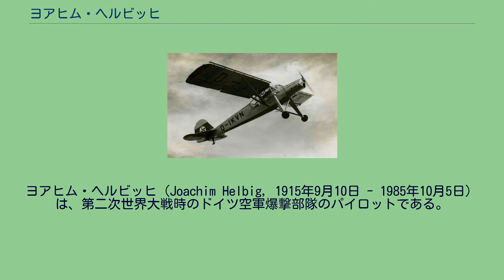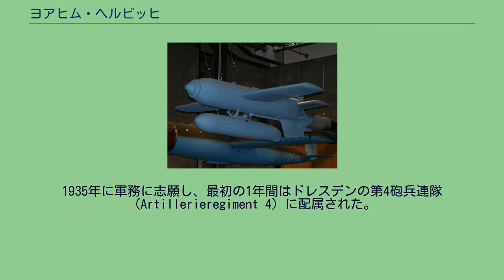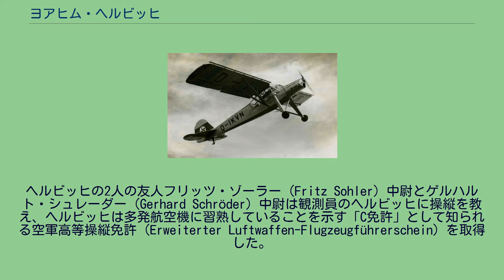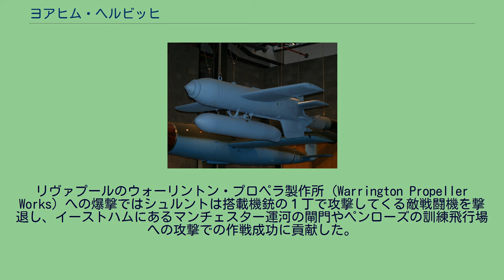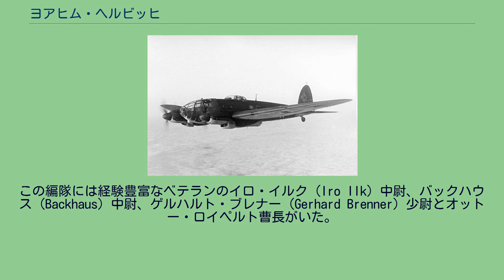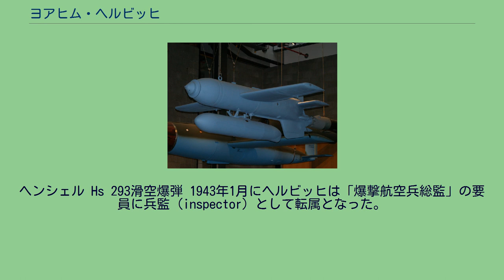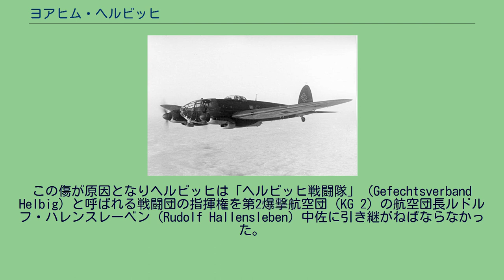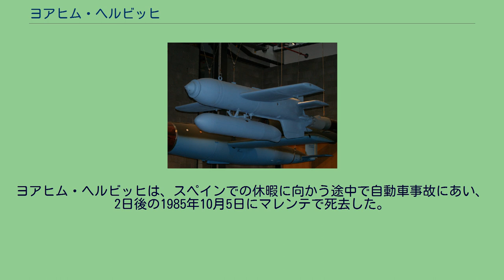ヨアヒム・ヘルビッヒ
ヨアヒム・ヘルビッヒ（Joachim Helbig, 1915年9月10日 - 1985年10月5日）は、第二次世界大戦時のドイツ空軍爆撃部隊のパイロットである。
480回の作戦行動で18万2,000トン数に上る連合国軍船舶を撃沈した。
ヨアヒム・ヘルビッヒは1915年に生まれ、1936年にドイツ空軍へ入隊した。
第二次世界大戦が始まると第1教導航空団（LG 1）で観測員を務め、ポーランド侵攻に参加した。
更にノルウェー侵攻、オランダにおける戦い、ベルギーの戦い、フランス侵攻に参加し、これらの戦いでの功績により1940年11月9日に騎士鉄十字勲章を授与された。
その後地中海戦域へ転戦し、マルタや英地中海艦隊への攻撃、ドイツアフリカ軍団（DAK）への支援に参加した。
1942年9月28日にヘルビッヒは、エルヴィン・ロンメル陸軍元帥の1942年夏の攻勢の支援と18万2,000トン数の敵船舶を撃沈した功により20番目の柏葉・剣付騎士鉄十字勲章受章者となった。
当初ヘルビッヒは作戦飛行を禁じられ、空軍の爆撃部隊を掌握する高級将校である爆撃航空兵総監（General der Kampfflieger）の兵監となった。
1943年8月に連合国軍のイタリア侵攻に対峙するLG 1の航空団司令に就任し、ヨーロッパでの戦争の終幕にはLG 1と第200爆撃航空団（KG 200）の残存部隊を率いて東部戦線で戦った。
戦後、ヘルビッヒはベルリンの醸造業者の支配人の職に就いた。
ヨアヒム・ヘルビッヒは、1985年のある日、スペイン旅行への途上で自動車事故に遭い、その2日後の10月5日にマレンテで死去した。
ヨアヒム・ヘルビッヒは1915年9月10日にザクセン王国のダーレンにあるベルルン（Börln）と呼ばれる集合住宅で生まれた。
田舎育ちの乗馬が大好きな少年であった。
1935年に軍務に志願し、最初の1年間はドレスデンの第4砲兵連隊（Artillerieregiment 4）に配属された。
1936年秋にレヒフェルト（Lechfeld）の爆撃機学校（Kampffliegerschule）へ転属となり、1937年4月に観測員と機上銃手としての訓練を終了するとシュヴェリーンの第152爆撃航空団（KG 152）「ヒンデンブルク」/第III飛行隊に配属された。
1938年11月1日にKG 152/第III飛行隊は第1教導航空団（LG 1）/第II飛行隊となり、ヘルビッヒはそこで非公式の操縦訓練を開始した。
ヘルビッヒの2人の友人フリッツ・ゾーラー（Fritz Sohler）中尉とゲルハルト・シュレーダー（Gerhard Schröder）中尉は観測員のヘルビッヒに操縦を教え、ヘルビッヒは多発航空機に習熟していることを示す「C免許」として知られる空軍高等操縦免許（Erweiterter Luftwaffen-Flugzeugführerschein）を取得した。
ヘルビッヒの受けた非公式の訓練は全ドイツ空軍の爆撃部隊の中でもユニークなものであった。
ハインケル He 111爆撃機 第二次世界大戦が勃発した時ヘルビッヒ少尉は、まだハインケル He 111爆撃偵察機（Kampfliegeraufklärung）の観測員であった。
ポーランド侵攻3日目のポーランド上空での偵察任務中にヘルビッヒはポーランド軍の偵察機を撃墜したが、その翌日オートバイ事故で負傷した。
この怪我によりポーランドでの作戦にはそれ以上は参加できなかったが、二級鉄十字章を授与された。
1939年10月には北海での英本国艦隊へ対する作戦に何度か参加したが、大したことは起こらなかった。
1940年4月9日にノルウェーで「ヴェーザー演習作戦」が開始された時には操縦訓練を終了していたヘルビッヒは、特にナルヴィク地域の地上部隊を重点的に支援するために飛行した。
この作戦でオールボーを離陸したHe 111機は英軍の拠点を低空で攻撃していたが、ある出撃でヘルビッヒ機の航空機関士は重傷を負い、左エンジンが高射砲に打ち抜かれた。
ノルウェーでの戦闘に参加したことによりヘルビッヒはナルヴィク・シールドを授与された。
1940年5月にオランダ、ベルギー、フランスへの侵攻が開始されるとヘルビッヒはユンカース Ju 88を装備するLG 1/第4飛行中隊の飛行中隊長に任命され、1941年11月5日までその地位に留まった。...